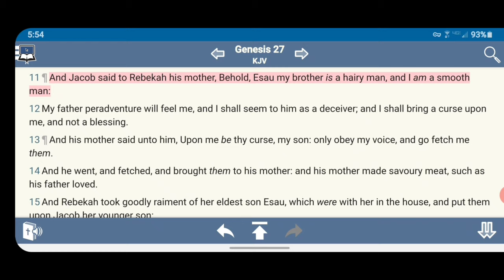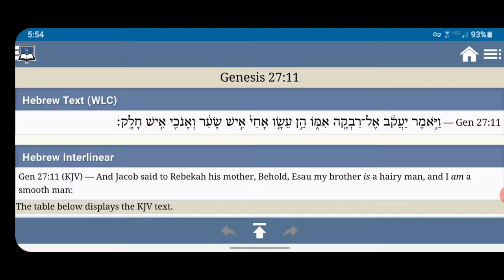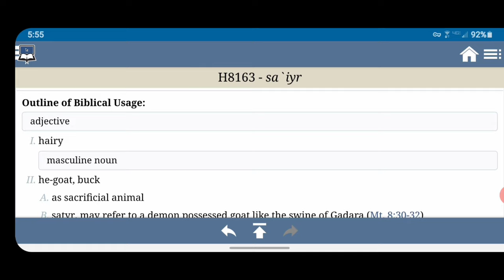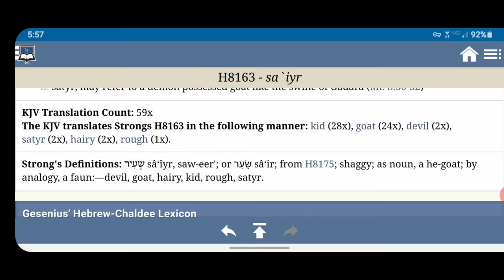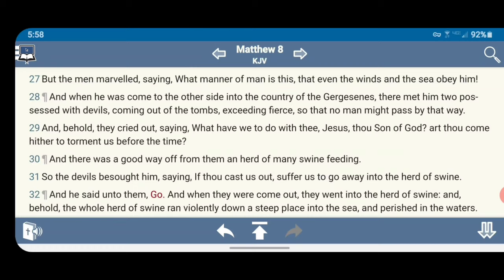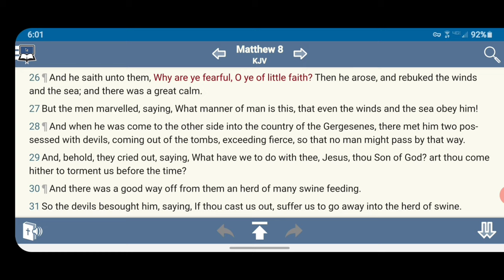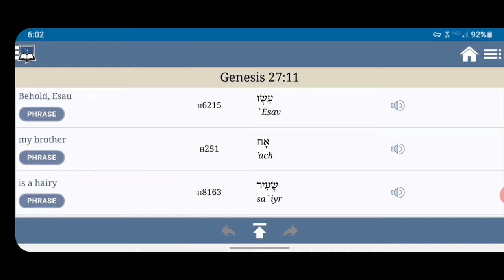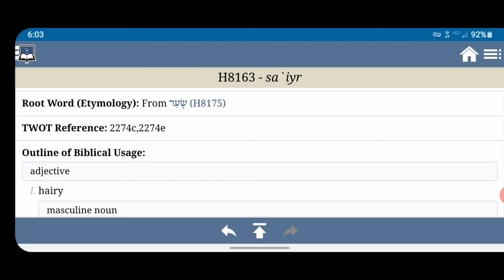E The He-Goat { Quick Hit 45 } GMSShieldOFaith03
E The He-Goat { Quick Hit 45 }